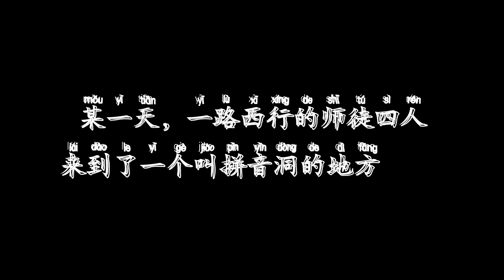18 西游记 开场视频